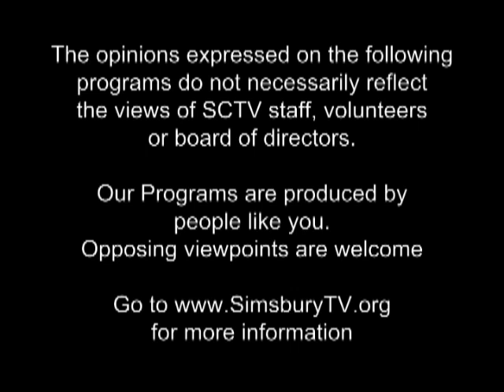Legislative Wrap Up June 2016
host Chris Keating, Hartford Courant Capital Bureau Chief
with Senator Kevin Witkos and Representative John Hampton